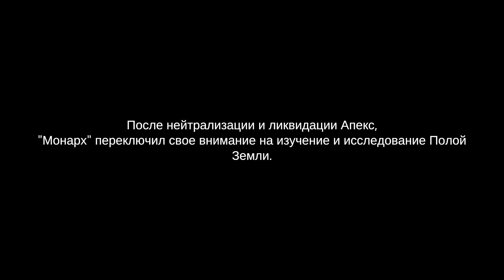Kong: Survivor Instinct первое знакомство. Прохождение № 1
Kong: Survivor Instinct – если гигантские монстры сойдутся в эпическом противостоянии, то нигде не будет возможно скрыться. Так что откройте для себя удивительный квест, выполненный по типу классического городского выживания. Причем все события разворачиваются на поле битвы самых настоящих титанов. Приготовились?